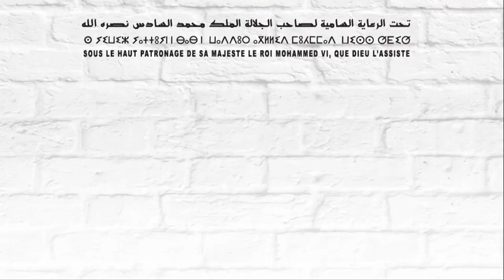SFAKSTAR - SIB 2022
La caméra SIBTV a visité le stand SFAKSTAR et elle a fait une interview avec M. BERKAN BASAR de la société EDK - SIB 2022